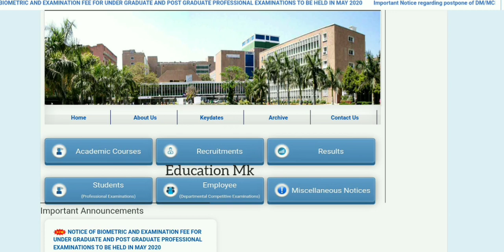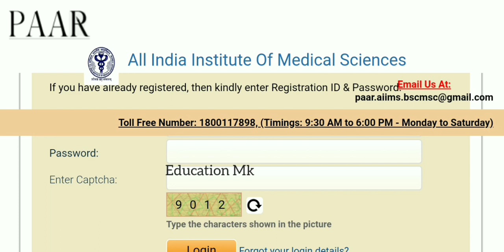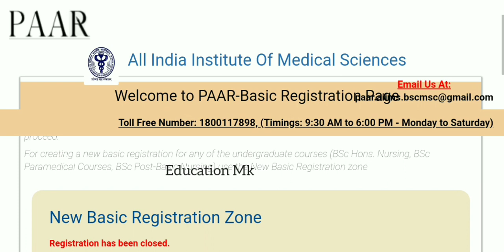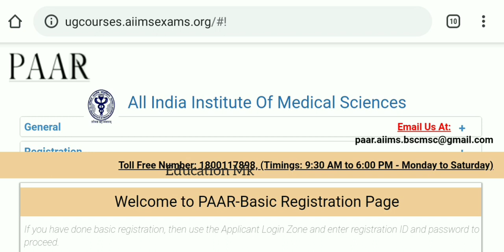AIIMS DELHI BSC COURSES FINAL REGISTRATION & FEE PAYMENT STARTED & FREE SAMPLE PAPERS LINK 🔥🔥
Namaskar dosto,
In this video we shared information about aiims delhi final registration & fee payment started 🔥🔥 & some important sample papers link for this exam.

Be safe from corona, stay at home & follow the instructions of lock_down